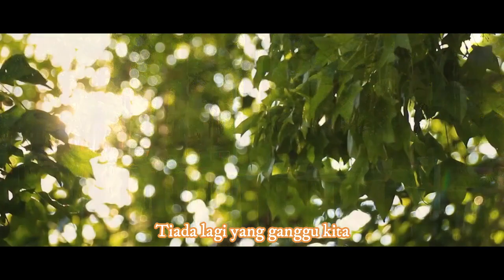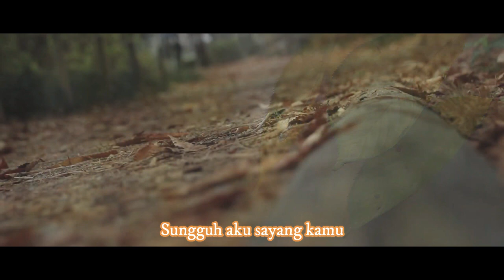Kahitna - Cantik ( Eclat Cover ) Musik Video + Lirik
By : Denys Cinematic Video

Video Editor By : Deny Setiawan | @denysetiawan46

Please like, and give some comments in the comment section below! Share if you like it!